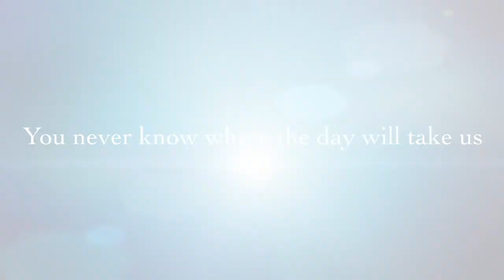Halibut Fishing in Alaska | Saying Bye to the Grandparents | Berry Picking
This week we have a regular vlog! We went fishing and caught a lot of halibut, the grandparents went back home, garden update, and we go berry picking.